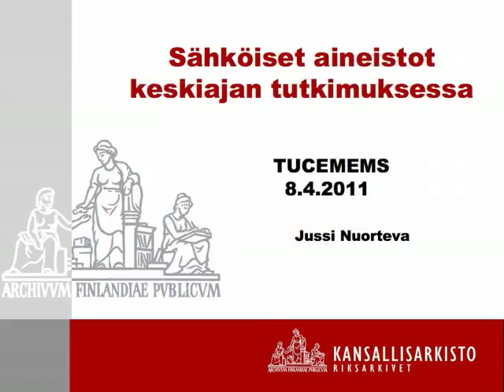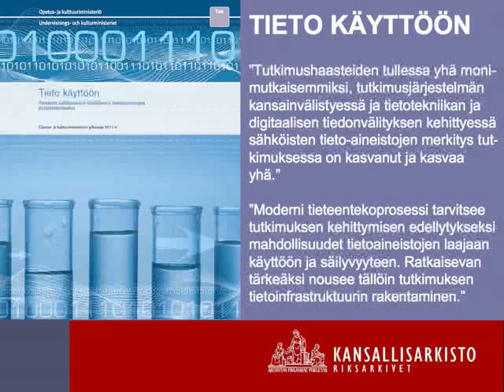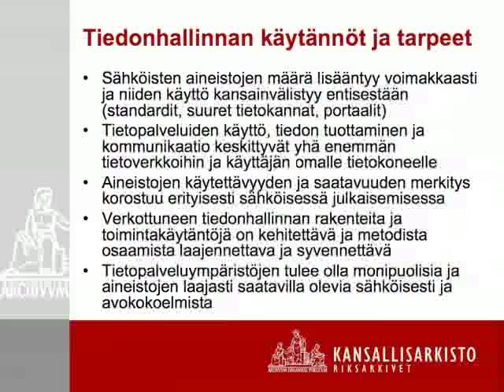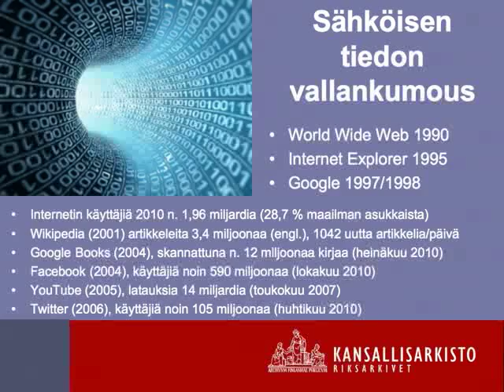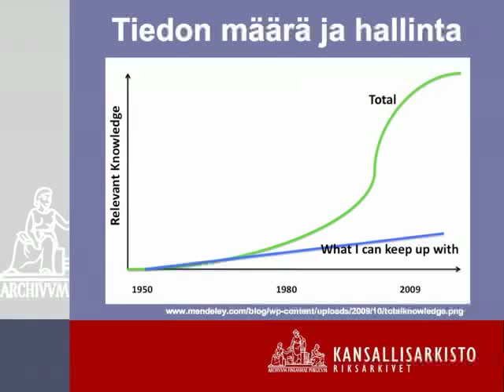J.Nuorteva: Sähköiset aineistot keskiajan tutkimuksessa, tutkimusprosessin vallankumous? 1.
Dos. Jussi Nuorteva, Arkistolaitoksen pääjohtaja: Sähköiset aineistot keskiajan tutkimuksessa -- tutkimusprosessin vallankumous?

Jussi Nuorteva on tutkinut keskiajan ja 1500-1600-lukujen oppihistoriaa ja uudempaa hallintohistoriaa. Vuodesta 2003 hän on toiminut arkistolaitoksen pääjohtajana. Nuorteva on myös Helsingin yliopiston dosentti ja Turun yliopiston hallituksen jäsen. Viime vuosina hän on erikoistunut tutkimuksen tiedonhallintaa koskeviin kysymyksiin. Arkistoaineistojen digitointiin sekä sähköisten aineistojen saatavuuteen ja käytettävyyteen liittyvät kysymykset ovat keskeisiä myös muuttuvassa keskiajan tutkimuksessa. Esitelmässään Nuorteva käsittelee keskiajan sähköisten aineistojen käyttöön liittyviä haasteita ja mahdollisuuksia.

Esitelmä pidettiin 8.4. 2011 klo 14.00
Paikka Auditorio Janus, Sirkkalan kasarmi, Kaivokatu 12. Turku